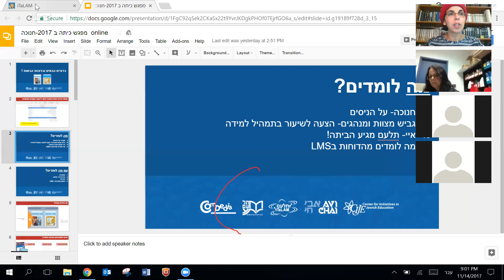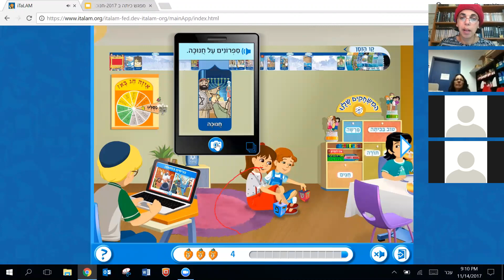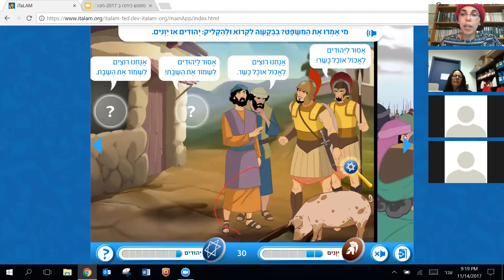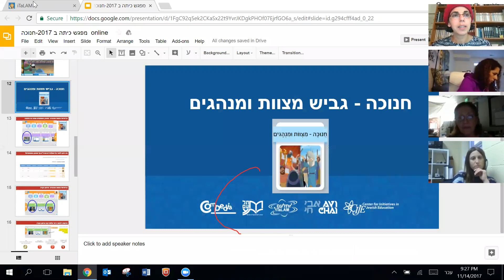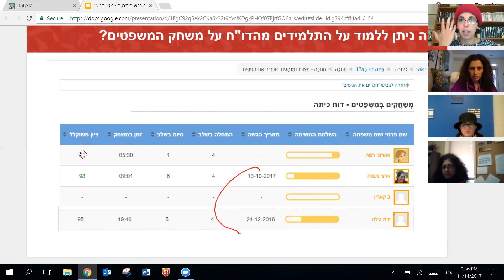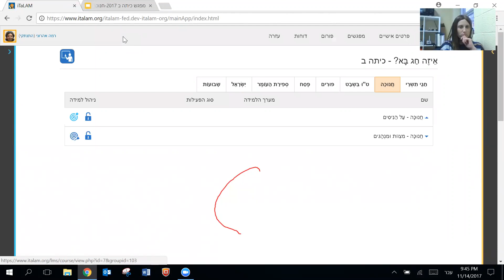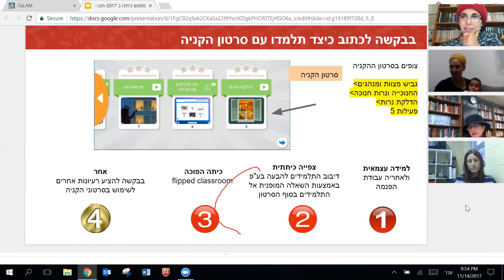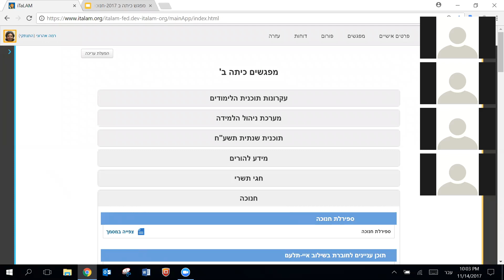מפגש זום יחידת חנוכה תשע" ח